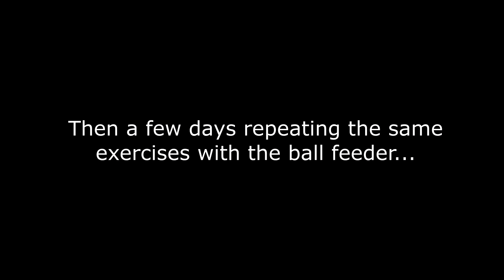Teaching Cat How To Use PetSafe Interactive Ball Feeder | Pepper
Pepper loves to eat and has some unusual behaviours around food. I still suspect that he wasn't treated very well in his previous / first home and one day they just decided they didn't want him anymore.

Pepper also loooooves to play and has so much energy, which needs to be burnt off or he gets frustrated and sometimes tells me with his teeth. So getting him an interactive feeder like this one seems to be a good idea. He didn't know what it was at first and certainly didn't know how to use it, so here I am trying to teach him how the ball feeder works (admittedly not using the best techniques, but it worked and that's the main thing).

PetSafe SlimCat Ball Feeder